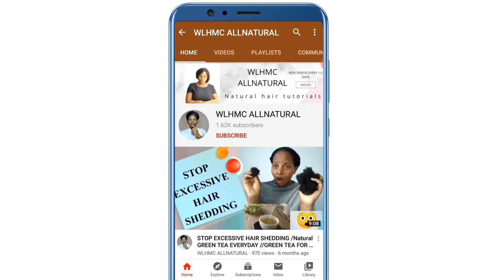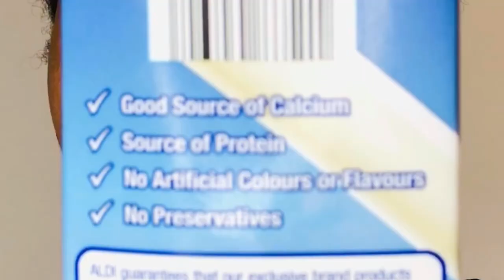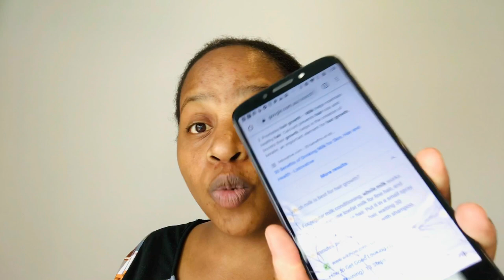Drinking milk everyday for hair growth | milk benefits for hair growth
Drinking milk everyday for hair growth
Milk hair growth
Milk benefits for hair growth
Benefits of milk for hair growth
Hair growth milk benefits